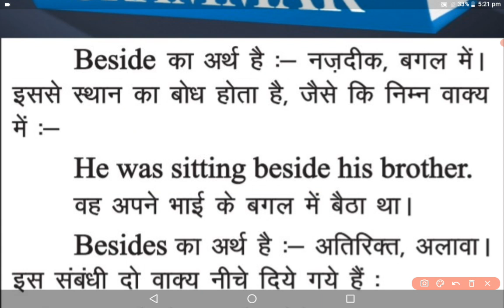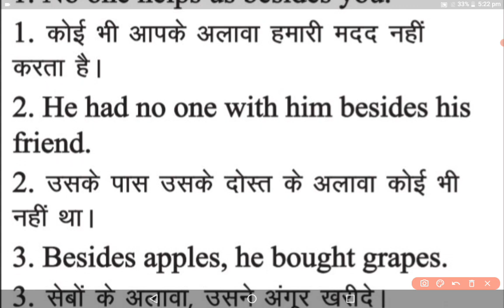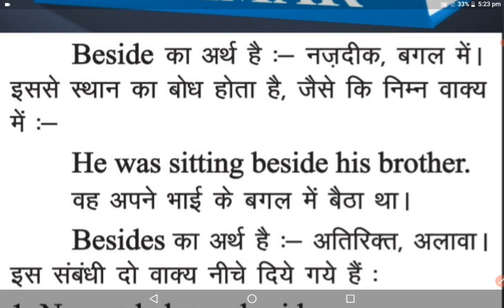Difference Between(Beside & Besides) Important Topic Of English